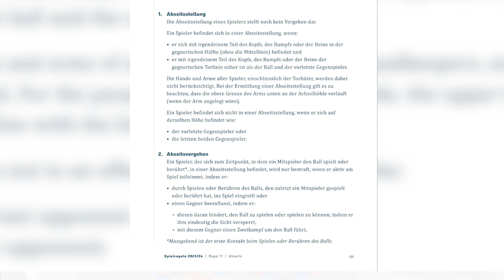Der Torn Pass – Method to create one-on-ones with the goalkeeper – German version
Torns IF have developed an ingenious method to create one-on-ones with the goalkeeper. It's based on a rule found on page 93 in the Laws of the Game stating that “The first point of contact of the ‘play’ or ‘touch’ of the ball” should be used when judging offside. Groundbreaking.

Page 101 in the German version of the Laws of the Game – Spielregeln 2023/24.